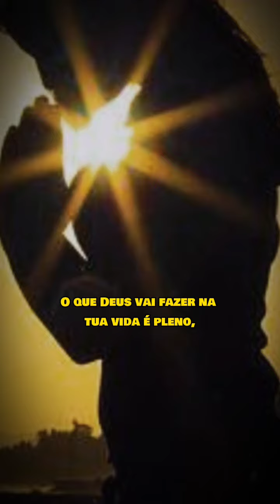sabe oque tá te machucando